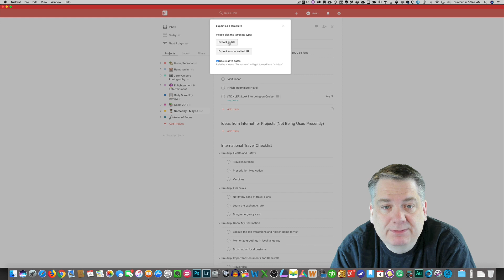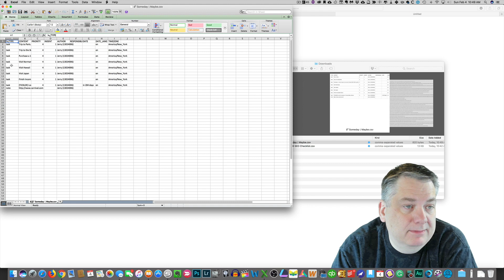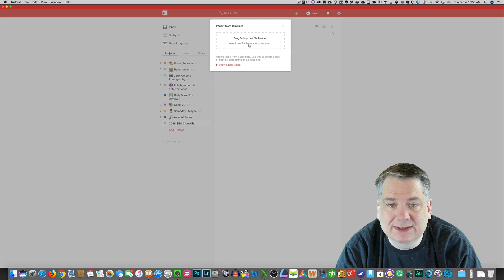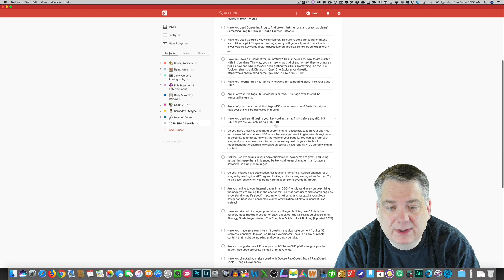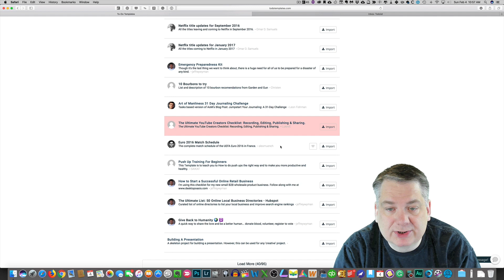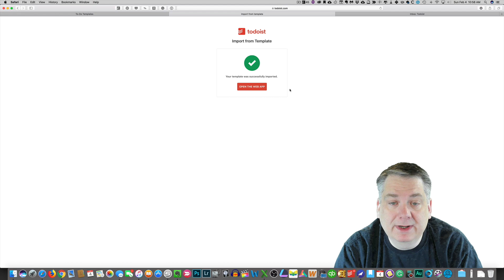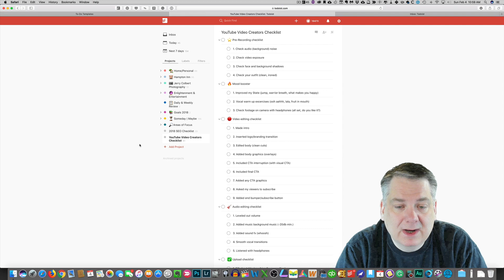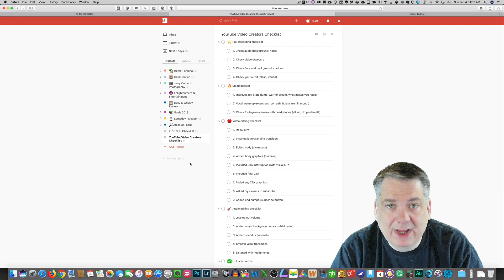Todoist | Advanced Features | Episode 20 | Project Templates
In this episode of Todoist Advanced Features, we are going to be talking about Project Templates and how you can export and import templates.

Your Digital Makeover Video Series

In this series of videos, I am hoping to help you learn new apps & computer programs in order to help you grow in the ever growing tech industry.  My hope with this series is to educate and answer questions on the best way to use apps for the phone, tablets and computers.

Though I am a Mac user and most of my video's will be in the Apple ecosystem, I am extremely familiar with the PC environment as well.

Microphone - Blue Yeti Microphone (Silver)

Microphone - MXL 770 Cardioid Condenser Microphone

Microphone Boom Arm for Desk - Tree New Bee Professional Recording Microphone Stand (TNB-ARM02) including Pop Filter

Audio Interface - Focusrite Scarlett 2i2 (2nd Gen) USB Audio Interface with Pro Tools | First

Headphones - Sony MDR7506 Professional Large Diaphragm Headphone

This video was edited with my iMac (Retina 5K, 27-inch, Late 2015) utilizing Final Cut Pro & Logic Pro.